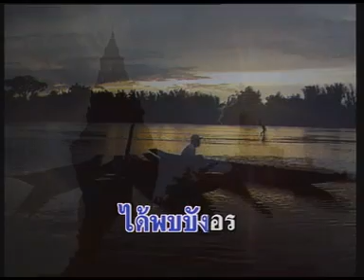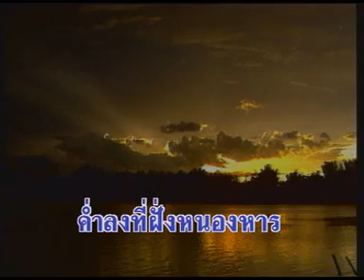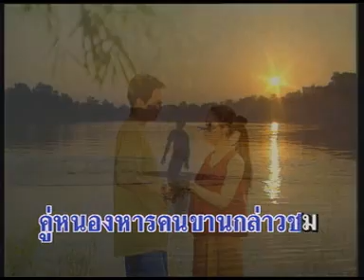ตะวันรอนที่หนองหาร - ศรคีรี ศรีประจวบ [Official MV&Karaoke]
เพลง ตะวันรอนที่หนองหาร
ศิลปิน ศรคีรี ศรีประจวบ   ชุดสุดยอดวรรณกรรมเพลง